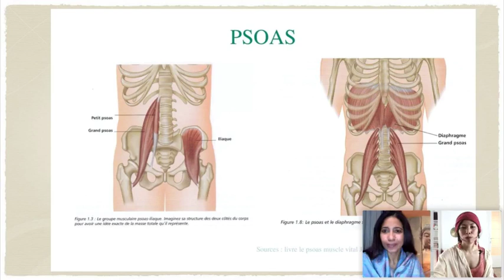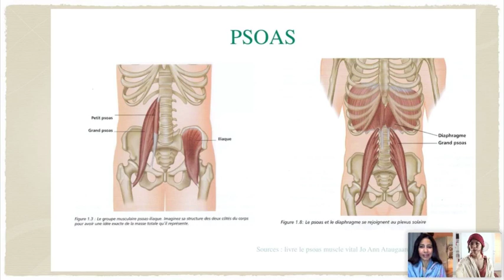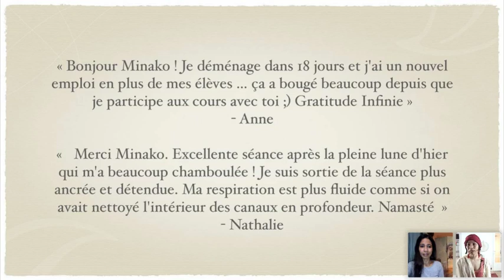Apprivoisez les peurs et réveillez la force de la vie grâce à la clé : PSOAS !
Votre corps est une porte pour accéder à votre plein potentiel.

En particulier le psoas, le seul muscle qui relie directement le tronc au bas du corps est un des points clés pour agir sur votre santé physique, émotionnelle, mentale et spirituelle.

Nous verrons dans cette conférence comment en agissant sur votre corps, vous pouvez vivre en conscience les temps de changement.

Nous allons pratiquer ensemble les exercices simple et efficace de Kunda-Yoga pour ressentir fort(e) et vivant(e) !

Lors de cette soirée :
• Découvrez comment en agissant sur votre psoas vous pouvez déloger vos peurs, anxiété, découragement
• Comprenez le lien avec votre psoas et votre intestin, votre système nerveux et votre cerveau
• Relâchez vos stress accumulés et retrouvez la sérénité
• Bâtissez votre ancrage solide et éveillez votre force de vie
• Ayez conscience à quel point le psoas en bonne santé contribue à votre évolution spirituelle